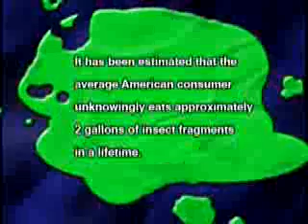Bug Bowl 2012: Insects as Food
An informational video about eating insects